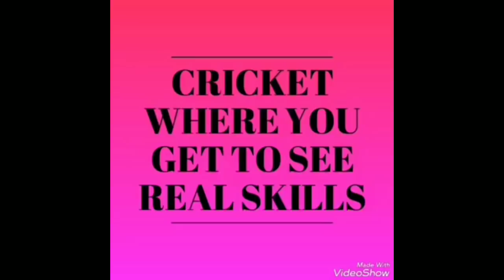Durgadevi Vs Muktadevi - Local Tournament (Vidyavihar) - Underarm Box Cricket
Vidyavihar (Mumbai)